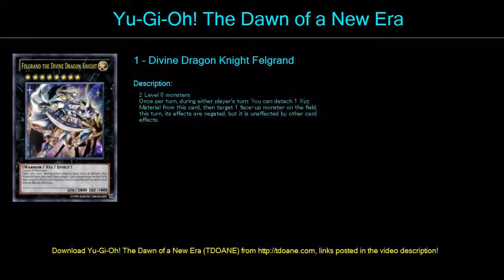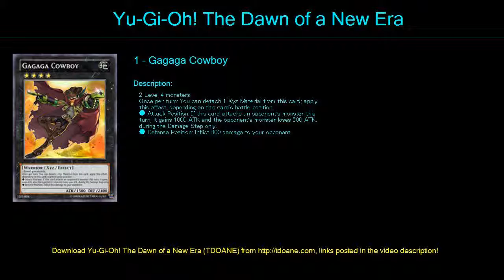ver2 Deck Profile May 2016